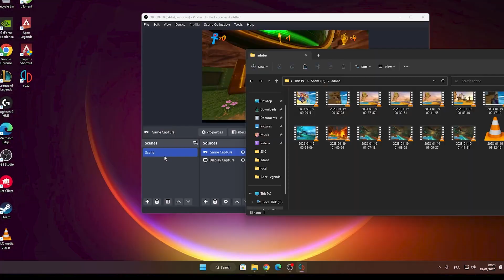Crash Team Racing Nitro Fueled - HARD DIFFICULTY WALKTHROUGH - NO COMMENTARY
This Crash Team Racing Nitro Fueled Gameplay is recorded in 4K 60FPS on PC.
Your subscription to my channel would be highly appreciated !